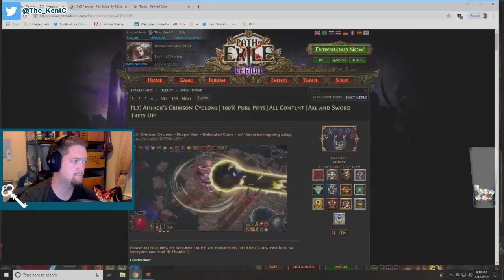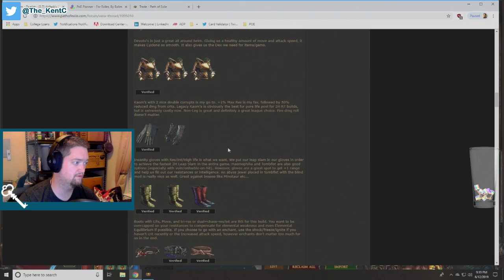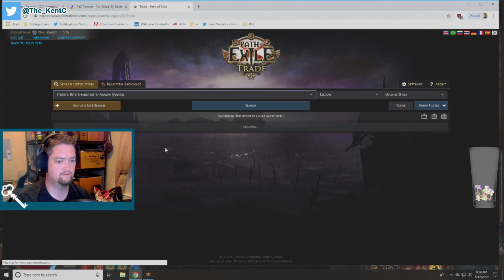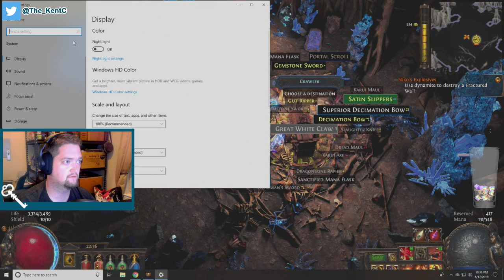Path of Exile - Endgame Grind Begins...| Recorded on 6/12/19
Follow Kent on Twitter @The_KentC